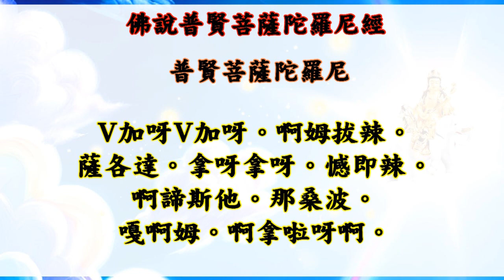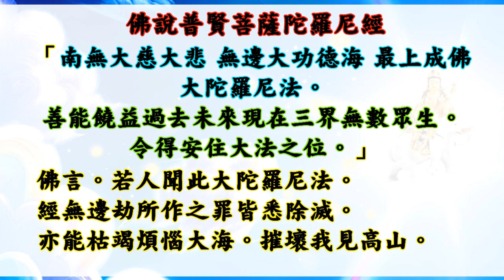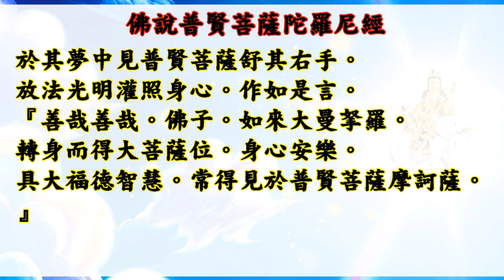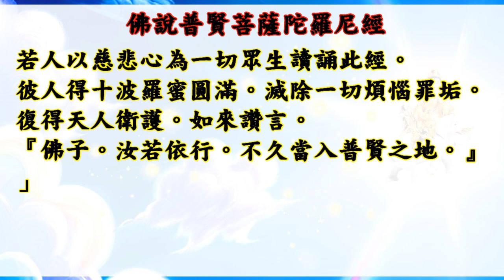國語有聲善書【每日經咒】佛說普賢菩薩陀羅尼經3遍 (若有人讀誦此經三遍，彼人得最上功德，能滅一切罪、能斷一切煩惱，復得值遇諸佛如來，不受一切憂愁苦惱！)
求道的好處 (真實不虛)：
1. 求道後，仍記得三寶、且功過相抵後為功大於過者，可回天接受證果考驗，通過後可入天佛院(彌勒佛國)或諸佛淨土！(很多人目前仍過大於功！)
2. 求道後，上天會派一位護法神隨身，但若退失道心，護法則離開。清口後則又多派一位。
3. 求道後，去佛堂班會聽道理，在地府或地獄受苦祖先可到現場接受法雨滋潤。誠心修道，祖先可脫離受苦，至地藏古佛處修行。
4. 清口後，減緩殺業討報，誠心可獲得無量福報，但以消自身六萬年來業障為主，了業回天！
5. 修道後有許多考驗，通過考驗可抵消業障討報，又可晉升自身道果，一舉兩得！
6. 太多好處，

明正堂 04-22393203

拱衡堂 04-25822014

👍往生彌勒淨土是成佛的保證！有些重點跟大家澄清：
1.可以帶業障往生 (比阿彌陀佛淨土更容易往生)
2.可以在淨土修到等覺、妙覺菩薩果！
3.再隨　慈尊下閻浮提，龍華三會共成無上正
覺之佛果！

👍如何往生彌勒淨土？ 小編整理最有效之法：
1. 親自至懿敕拱衡堂申請註籍往生彌勒淨土 (免費)，因為表文要呈給上天，需要親自到！然後開始早晚念誦彌勒尊佛的佛號與行六事(原因是要增加您的福 資糧，也就是提升果位)，行六事後面會解說！
2. 如果您是一貫天道的道親，更容易求生彌勒淨土，因為彌勒佛是祖師爺，但是記得做完任何功德完一定要迴向往生彌勒淨土唷！非常重要，如果忘記迴向，往生會失去動力！不用擔心念迴向文會導致無法消業障，因為迴向文包含消除業障！很殊勝！

👍會墮入血污池之原因：
1.曾在瓦斯爐上晾衣服(含經血衣物)，或在河川洗含經血衣物。
2.曾在野外、山水、神佛面前行汙穢、行淫之事情！
3.曾經未婚墮過胎、或已婚卻故意墮胎、或溺嬰虐嬰者。
4.行醫幫(協助)人墮胎、自己教唆人墮胎！

👍如何悔過與避免墮入血污池：
1.誠心懺悔，然後去聖堂(拱衡堂)做專案呈疏，助印善書。詳細請自行去問拱衡堂，用懺悔心與功德來化解。
2.最好幫墮胎的嬰靈超拔到拱衡堂昊天紫綬靈修院，化解怨緣又可結善緣，讓他們可以修行變仙佛！最好自己也生前註籍靈修院，避免去地獄受苦！超拔一位均為6千台幣整！

1.修行 (如果有緣份，能求道清口，非常有福氣！)
2.不吃肉(救地球與眾生)
3.行善 (行功立德，找回流失的道親！用愛心關懷！)
4.孝順友愛
5.懺悔與禱告
6.切勿做殺、偷、淫、損人、造口業…等十惡！